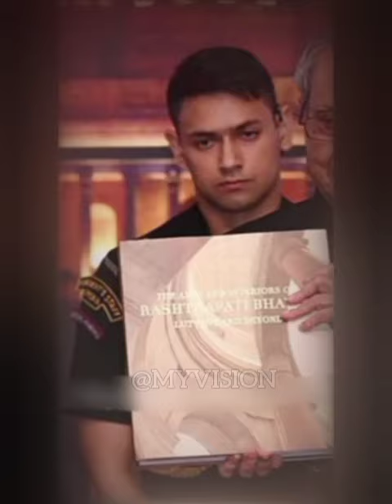Para Commando – Major_Gaurav_Choudhary 🔥❤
📌📌 If anyone feels that I have used his/her video/song ,, so inform me before giving any Strike ,, I will delete this video myself.